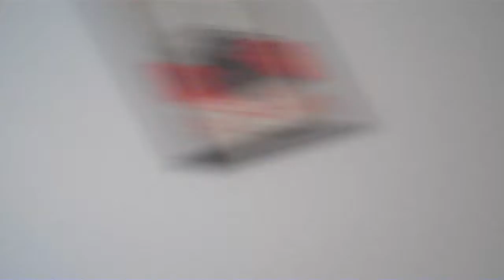Black yoshi's new roommates episode 6 movie scene 9